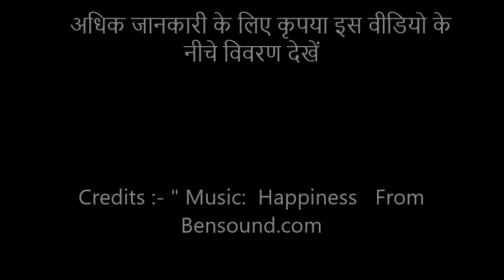कैसे बनाएं Beautiful Corner pop up card | Tutorial in hindi | By express feelings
आज हम बनाएंगेBeautiful  Corner pop up card, आसान सुन्दर ग्रीटिंग कार्ड | How to make corner pop up card in hindi

आईये आज बनाते हैं  आसान सूंदर ग्रीटिंग कार्ड  घर पे !! केवल दस मिनट में ग्रीटिंगकार्ड तैयार ! वाह!! क्या खूब!!रअपने चहिते लोगों  की ख़ुशी बढ़ाइए  अपने हाथों से ग्रीटिंग कार्ड बनाके!!

ग्रीटिंग कार्ड जो आप हर तरहकी शुभकामनाये देने के लिए बना सकते  हैं जैसे जन्मदिन की शुभकामनाये, नए साल की शुभकामनाये, रक्षाबंधन की शुभकामनाये, शादी ब्याह की शुभकामनाये,

इस आसान हिंदी/उर्दू विडियो से सीखिये कैसे बनाये  सुन्दर ग्रीटिंग कार्ड?
 Is aasan hindi/urdu video se sikhiye Kaise banaye sunder greeting card
Hello,welcome to the world of amazing creativity.
Express feelings channel presents an awesome

एक्सप्रेस फीलिंग्स के ओर विडियो देखने के लिए  यहाँ क्लिक करिये।

SOCIAL CONNECTION:-

व्हाट्सएप + 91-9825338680. यहाँ क्लिक करें -

►फेसबुक पेज को लाइक करने के लिए यहाँ क्लिक करें:.

आप के सुजाव हमारे लिए बहुत मान्य रखते है तो थोड़ा अपना कीमती  समय निकल कर "एक्सप्रेस फीलिंग्स" चैनल को "लाइक" करे  या "कमैंट्स " में अपना  सुजाव ज़रूर दीजिये। विडियो पसंद आये तो अपने दोस्तों में  ज़रूर " शेयर " करे।

Express your feelings with 'EXPRESS FEELINGS'